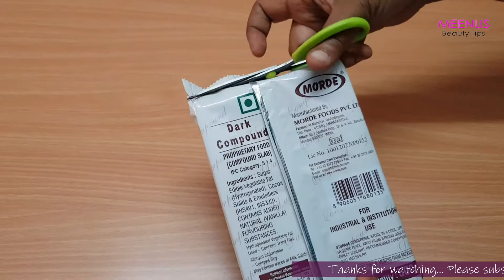டார்க் சாக்லேட் பேஸ் பேக் | Dark Chocolate Facial At Home in Tamil | Skin Brightening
Dark Chocolate Face Pack added with Milk and honey helps to brighten our face and skin